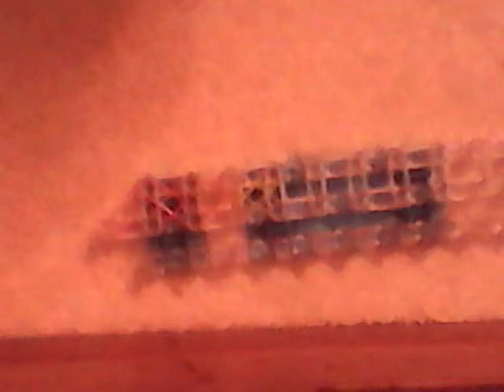NEW!!How how'd make the surd rainbow loom braslit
Hey viewers,today I will show you how to make the surd braslit and its my original design. YOU CAN ONLY HAVE A RAINBOW LOOM TO MAKE THIS BRASLIT!